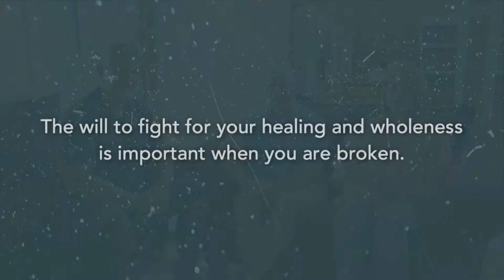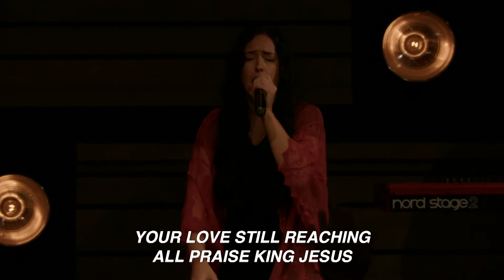Broken Part 1 | Pastor Mark Stermer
Sometimes the miracle is the calming of the storm while other times the miracle is the endurance to hold on through the storm.

The heart of God is more than just to save you and redeem you from your sins. He wants to go even further to heal every broken part of your heart and make you completely whole. However, sometimes that healing comes with a process. Just as the Israelites were given the promised land, yet they had to fight for it to actually live in it. In this message, Pastor Mark Stermer teaches how to fight for the things of God that have been placed in front of you. Take up the healing and wholeness that God so desperately wants for you to walk in and never look back!

ABOUT JESUS
If you want to learn more about who Jesus is and what it means to have a relationship with Him, we would love to help you on that journey:
For a deeper dive into The Word of God on a daily basis check out our Free Ancient Paths Daily Devotional

We believe that the goal of every Christian is To Be Conformed Into the Image of Jesus Christ, and a relationship with Jesus as well as being involved in a healthy church community are both important to achieving that goal. Find out more about who we are and all that we do

We would love to meet you in person! to access video content, daily devotionals, updates on what is going on at The Church, and so much more.

To get connected here at The Church International simply visit us and we will walk you through all of the life giving opportunities that we have to connect with you and your family.

We want to give a special thanks to everyone who donates to what God is doing through this ministry. If you would like to partner with us through generosity and giving you can do so

MESSAGE BREAKDOWN
00:00 Introduction
05:56 Stay On The Boat
12:08 Enduring The Storm
21:47 Healing & Wholeness
26:06 Fight Back
36:00 Worship